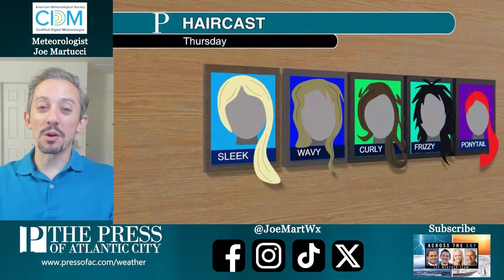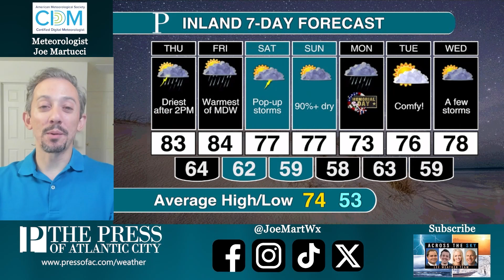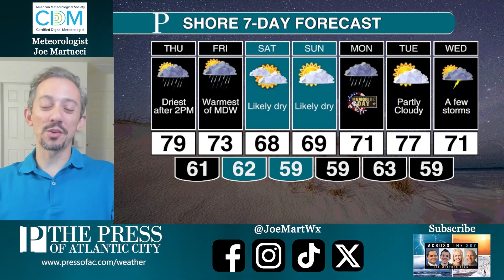Severe weather not ruled out as humidity climbs | Joe Martucci's Thursday forecast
Damaging winds and cloud-to-ground lightning will be possible Thursday as a cold front slices through the region. After that clears, the Memorial Day weekend forecast looks drier, especially at the shore. Meteorologist Joe Martucci has more.